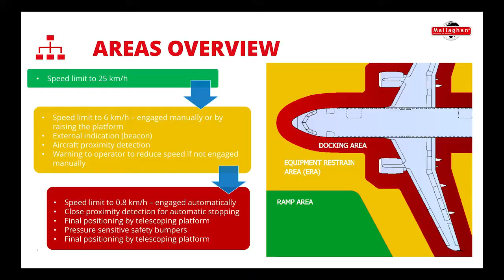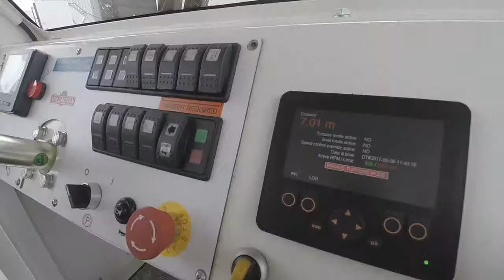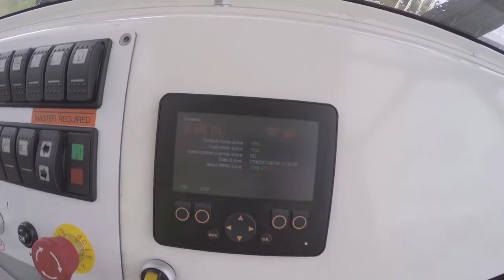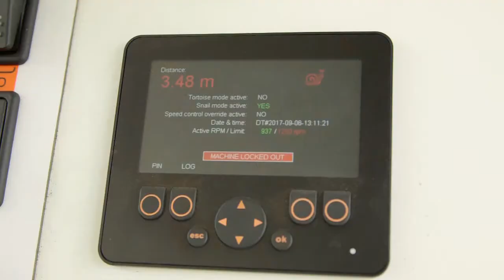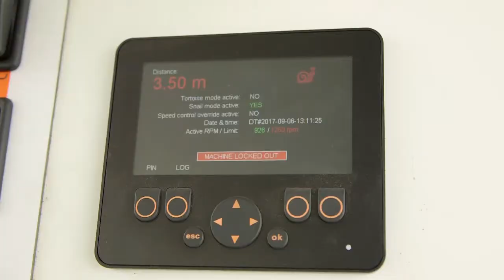AHM913 Anti Collision System